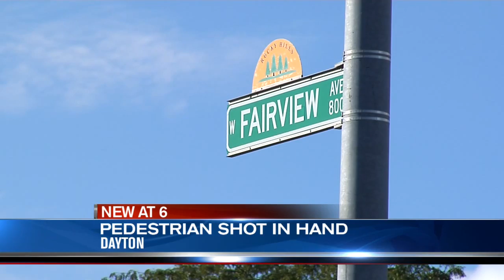Dayton man shot in hand